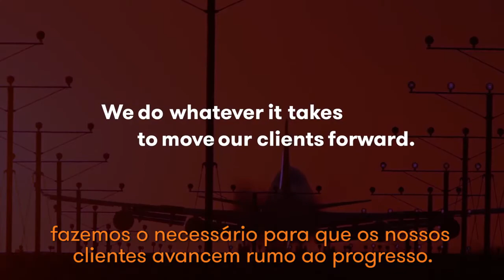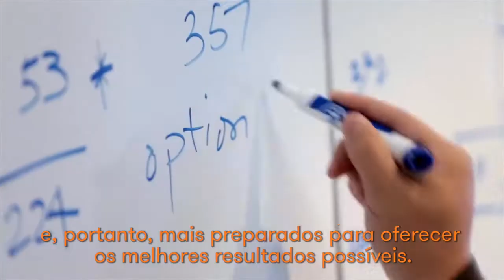Grant Thornton - Status Go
Vídeo institucional da Grant Thornton - Status Go